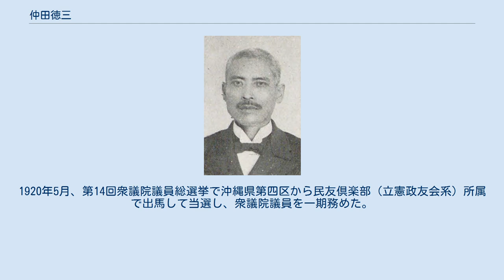仲田徳三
沖縄県選出の衆議院議員_(帝国議会)
仲田徳三 仲田 徳三（なかだ / なかた とくぞう、1868年9月20日（尚泰21年8月5日）- 1962年（昭和37年）9月17日）は、沖縄県出身の教育者、政治家。
衆議院議員。
 金武間切金武（現国頭郡金武町）で、仲田林之助の長男として生まれる。
1890年、沖縄県尋常師範学校を卒業し、二年間、国頭郡内の各小学校で教鞭をとった。
 1892年、県費留学生として東京の大日本水産会附属水産伝習所で学んで、1894年に卒業。
帰郷後、水産事業を起こすが成功せず、一時鹿児島県に居住してまた帰郷し、国頭高等小学校・恩納小学校で教員を務めた。
1900年12月、台湾に渡り台湾国語学校で研修を受けた後、1901年5月から台中苗粟学校で教鞭をとった。
 1903年8月、帰郷して金武間切長（金武村長）に就任し1905年8月まで在任。
その後上京して、日本大学で一年間、法政経済を学んだ。
1906年に帰郷し農業を営み、国頭郡組合議員を務めた。
 1909年、第1回県会議員選挙で当選し、県議に連続三期選出され、県会議長も務めた。
1920年5月、第14回衆議院議員総選挙で沖縄県第四区から民友倶楽部（立憲政友会系）所属で出馬して当選し、衆議院議員を一期務めた。